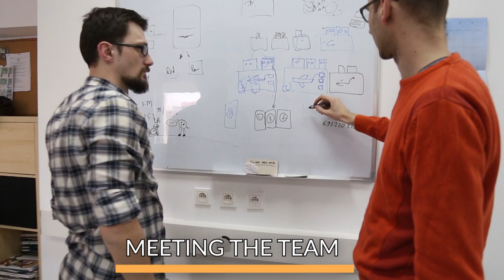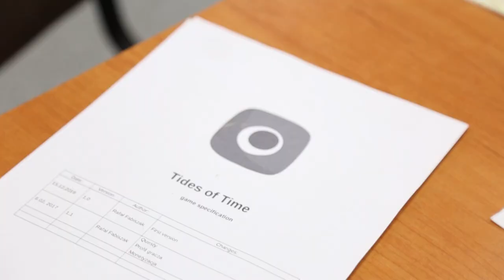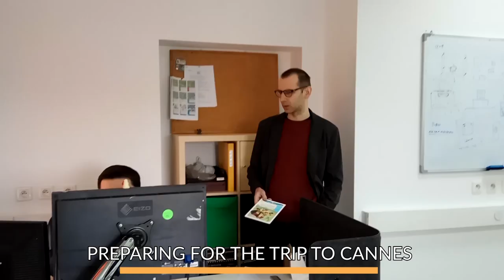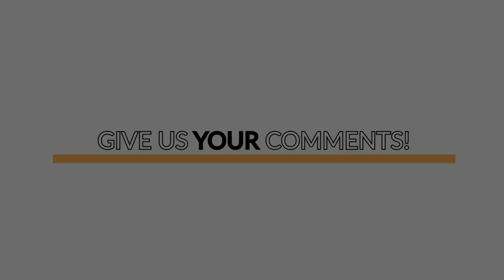Portal Games Informant #1 - Eric Lang visits Poland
Welcome in first episode of Portal Games Informant!